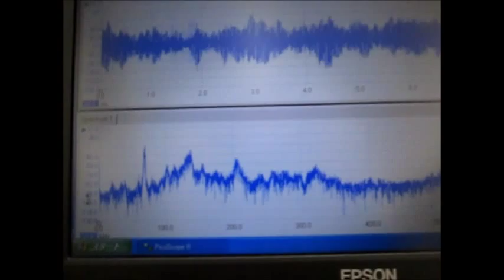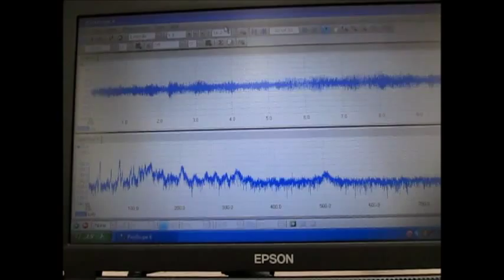超音波実験 Ultrasonic experiment